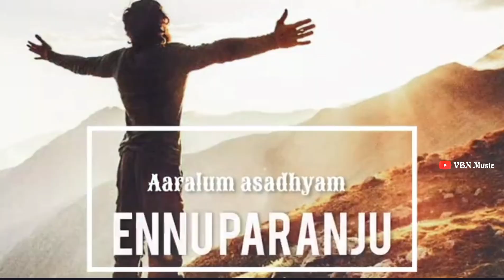Aaraalum Asatyam Ennuparanju - Malayalam Christian Song Status